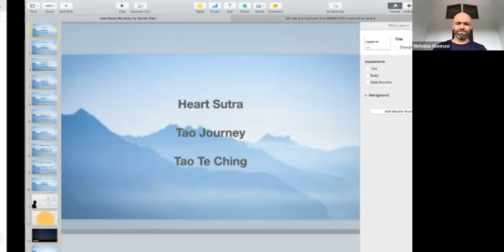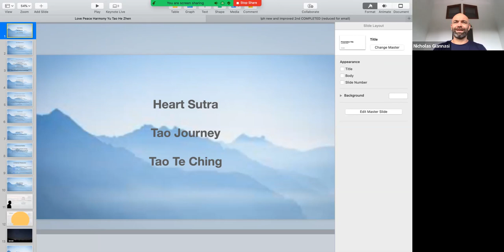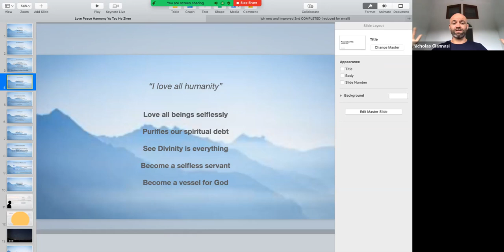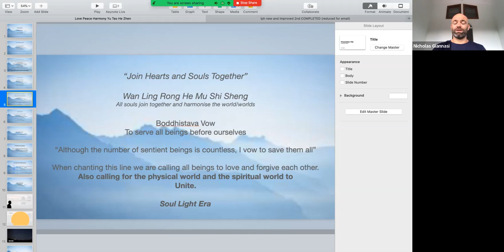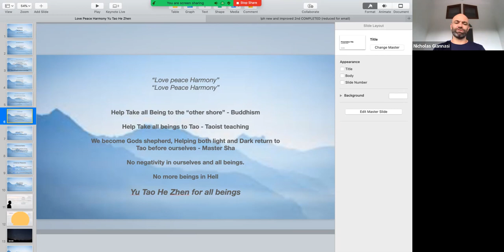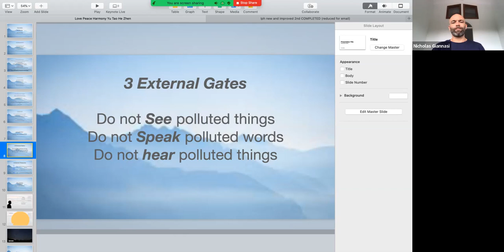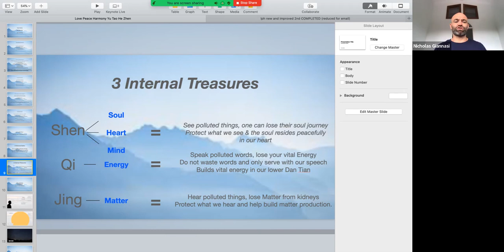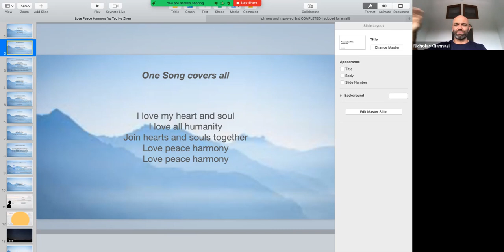One Song for everything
This is a short presentation on the power, insight and significance of the Song Love Peace Harmony and the mission.

for more information and resources go to lovepeaceharmony.org